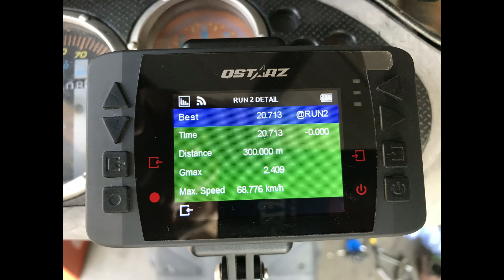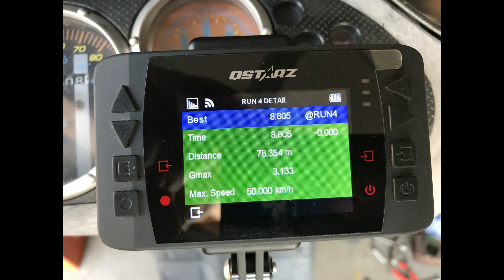[VLOG] Welches TUNING am Roller bringt WIEVIEL?Teil 7 70ccm Zylinder 21er Vergaser MXT Membranblock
Willkommen zu unserer neuen Serie: Welche Veränderung am Roller bringt was/wieviel? Wir tunen einen Roller von Anfang bis Ende und schauen für euch, was auf der Straße dann auch davon ankommt.
In Teil 7: Der originale 12mm Vergaser ist natürlich viel zu klein für den 70ccm Racing Zylinder, ebenso der originale Membranblock.
Das ändern wir jetzt. 21er Dellorto Vergaser und MXT Racing Membranblock. Alles wurde wieder aufeinander abstimmt. Der Roller hat nun nochmal mehr Power. Leider ist das seriemäßige Getriebe bei 80 Kmh Tacho nun am Ende. Die Beschleunigungszeiten werden sich trotdem nochmals verbessern.
Gemessen wird mit dem Qstarz Beschleunigungsmesser.
Für jede Tuningstufe wird der Roller optimal abstimmt.

Every Week a new Video.